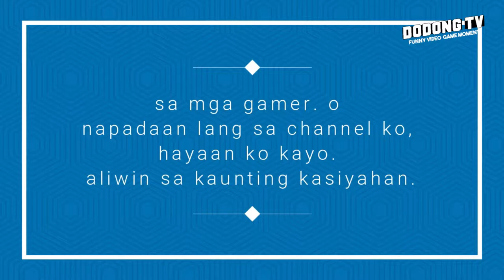Monster Hunter World: Iceborne | Turf Wars